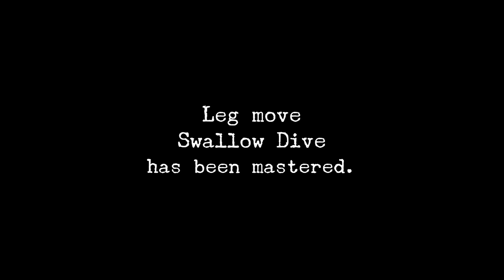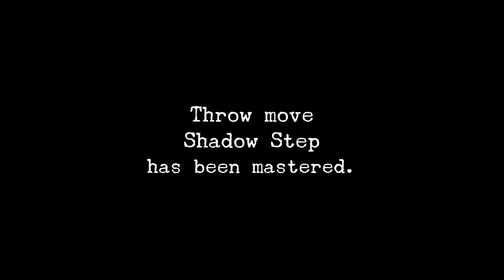Shenmue Part 9